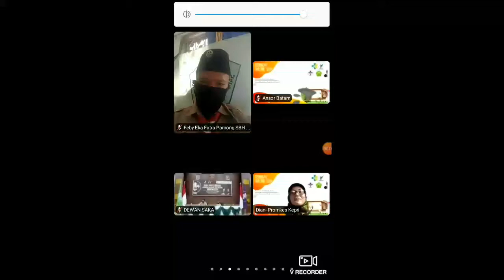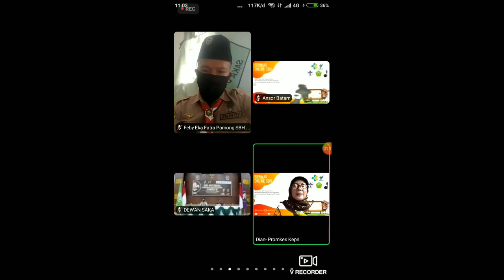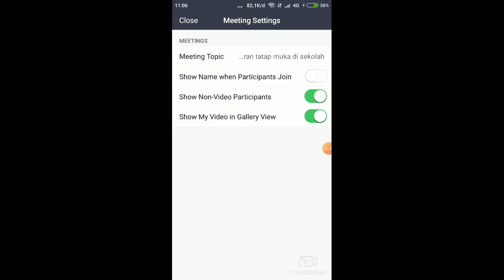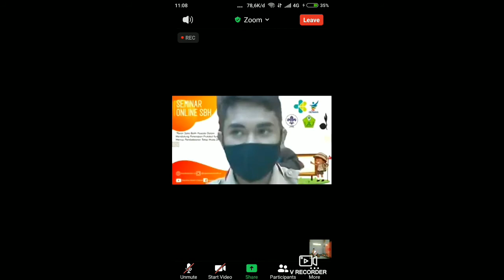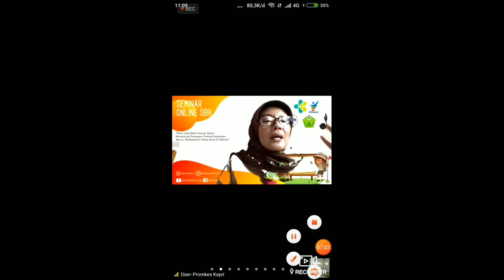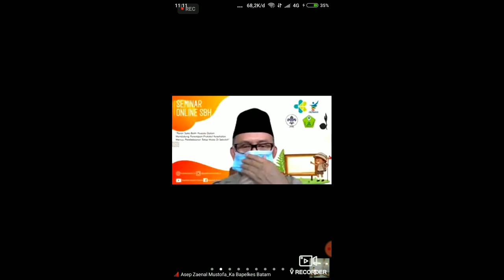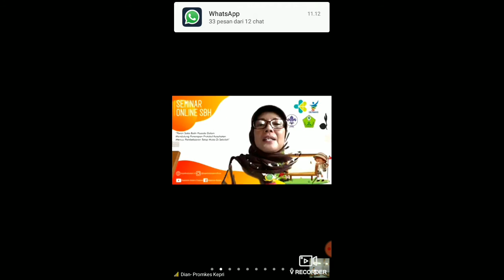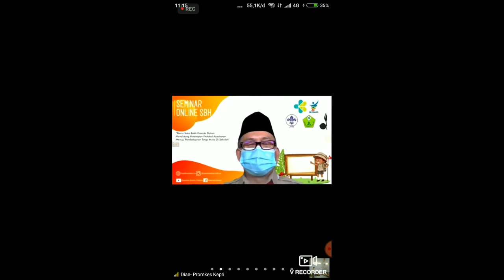MENGIKUTI SEMINAR NASIONAL SAKA BAKTI HUSADA PANGKALAN BAPELKES BATAM ''PART. II Tanya - Jawab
🤗⛑Peran saka bakti husada dalam mendukung penerapan protokol kesehatan menuju pembelajaran tatap muka di sekolah⛑🤗 dan tetap mematuhi protokol kesehatan